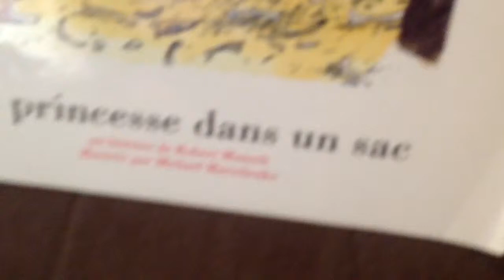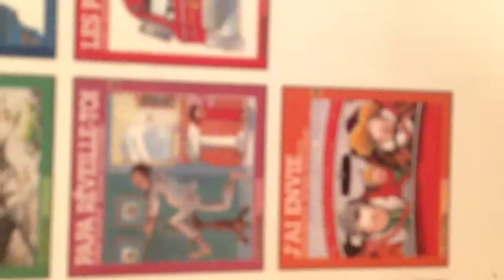Robert munsch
Books in French of Robert munsch